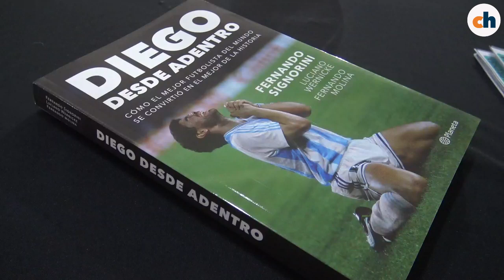Fernando Signorini - Preparador físico de Maradona